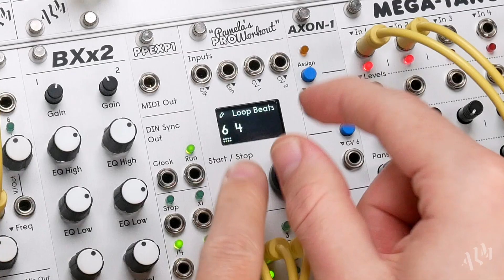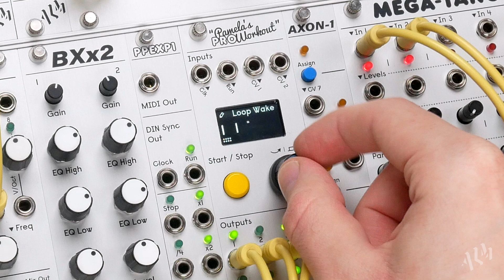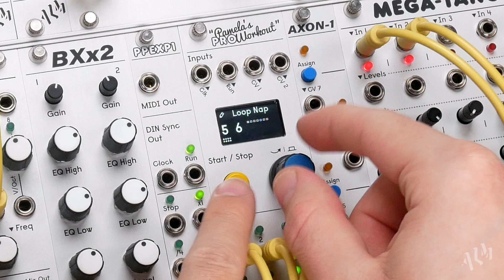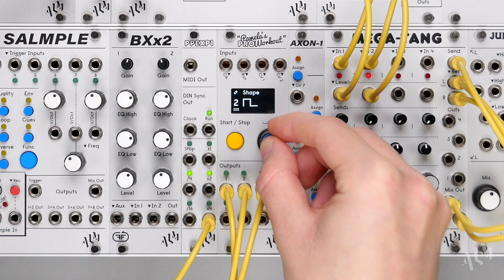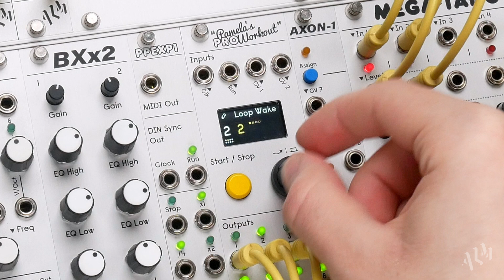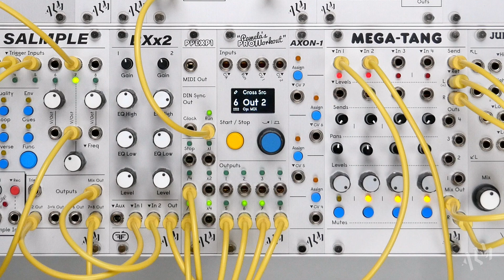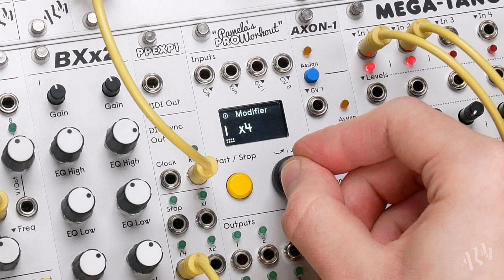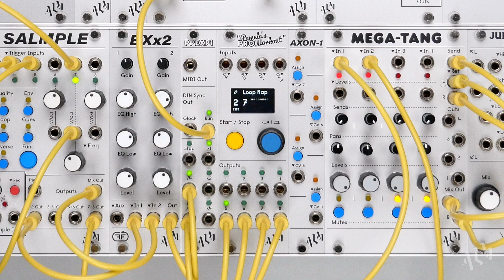Pamela's PRO Workout: Advanced Looping - Deconstructed Beats, Call & Response, Drum Fills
The Pam PRO’s expanded looping functions provide a powerful tool for track building and composition, capturing and repeating any signals generated by the outputs. The new Wake, Nap and Shift parameters help to add musical structure and space to looped patterns and CV. Here we patch up a few examples showing how the new loop functions can be used.

This is part of our new video series where we take a closer look at the more unique and powerful features of Pamela's PRO Workout.

Time Stamps:
0:00 - Intro
0:51 - Deconstructed Beats - Loop Wake & Nap
4:07 - Melodic Call & Response - Loop Shift
8:02 - Adding a Drum Fill
11:42 - Outro